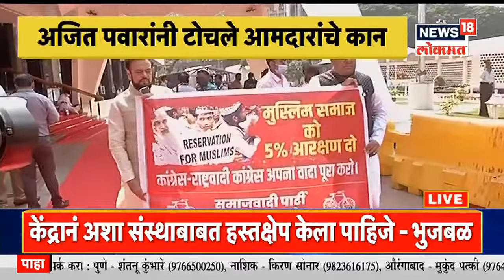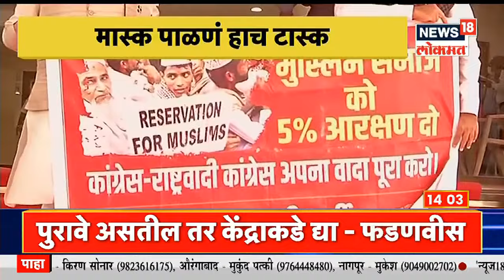Duparachya Batmya@2PM| धमकी पत्र प्रकरणी चौकशीसाठी SITची होणार स्थापना |नेत्यांना पडला मास्कचा विसर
आदित्य ठाकरेंना धमकी दिल्या प्रकरणी चौकशी करण्यासाठी एसआयटी स्थापन करणार गृहमंत्री दिलीप वळसे पाटलांची घोषणा केली आहे. पर्यावरण आणि पर्यटन मंत्री आदित्य ठाकरे (Aaditya Thackeray) यांना जीवे मारण्याची धमकी देण्यात आली. याप्रकरणी एका आरोपीला बंगळुरू येथून अटक करण्यात आली. या धमकी प्रकरणाचा मुद्दा विधानसभेत (Vidhansabha) उपस्थित झाला त्यानंतर आदित्य ठाकरे यांच्यासह इतर मंत्री आणि नेत्यांना आलेल्या धमकीच्या संदर्भातही चर्चा झाली.Aaditya Thackeray यांना मिळालेल्या धमकीचा विधानसभेत Devendra Fadnavis यांच्याकडून निषेध केला आहे . धमकीबद्दल कर्नाटक सरकारशी बोलेन, Devendra Fadnavis यांनी आश्वासनही दिलं आहे .

1.वीज बिलाच्या मुद्द्यावरून विरोधकांकडून ऊर्जा मंत्र्यांची कोंडी करण्याचा प्रयत्न. थकबाकी भरेपर्यंत वीज कनेक्शन कट न कऱण्याची फडणवीसांची मागणी
2.न्यूज18 लोकमतच्या ऑपरेशन लुटारूची विधानसभेत चर्चा. बोगस बायोडिझेल विक्री होत असल्याचं अन्न व नागरी पुरवठा मंत्र्यांनी केलं मान्य...तर विक्री थांबवण्यासाठी अधिकाऱ्यांना निर्देश
3.परिवहन मंत्री अनिल परब आणि आमदार नितेश राणेंमध्ये हमरीतुमरी...नितेश राणे जागेवर न बसल्यानं अनिल परबांनी व्यक्त केला आक्षेप
4.आत्महत्या केलेल्या 57 कर्मचाऱ्यांच्या वारसांना नोकरी देण्याबाबत सरकार सकारात्मक...संपूर्ण माहिती घेऊन निर्णय घेणार..विधानसभेत परिवहन मंत्र्यांची माहिती
5.अभिनेत्री कंगना राणावत मुंबईतील खार पोलीस स्टेशनमध्ये दाखल...शीखांविरोधात वादग्रस्त वक्तव्य केल्याप्रकरणी कंगना विरोधात तक्रार...जबाब नोंदवण्यासाठी पोलिस स्टेशनमध्ये पोहोचली कंगना
6.तामिळनाडूमध्ये ओमायक्रॉनचा स्फोट...गेल्या 24 तासात 33 नव्या रुग्णांची नोंद...राज्याचे आरोग्यमंत्री एम. सुब्र्ह्ममण्यम यांची माहिती